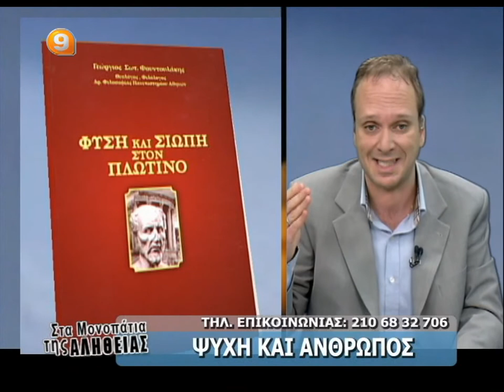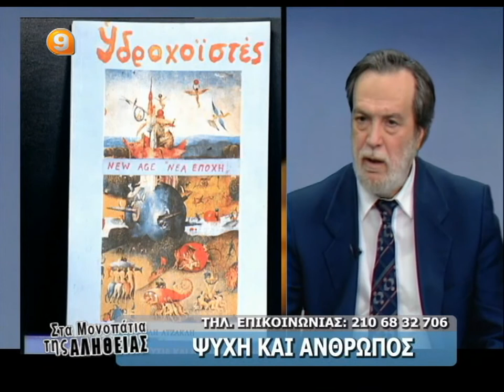ΒΑΣΙΛΗΣ ΑΤΖΑΚΛΗΣ 19-1-14 ''ΨΥΧΗ ΚΑΙ ΑΝΘΡΩΠΟΣ''